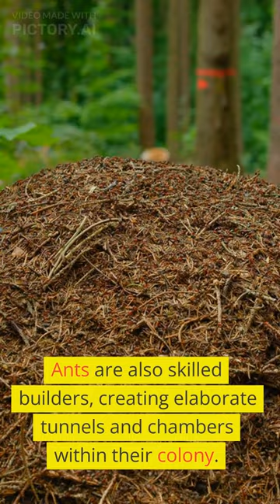The Intriguing World of Ants: Complex Societies and Cooperative Behavior